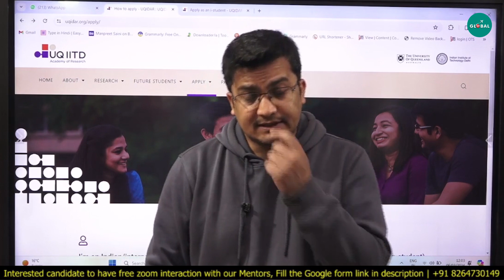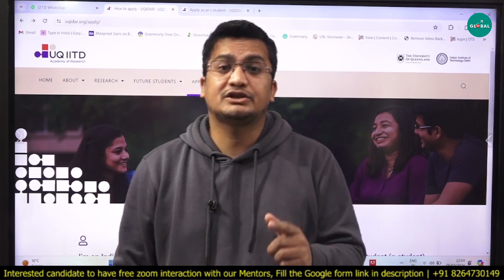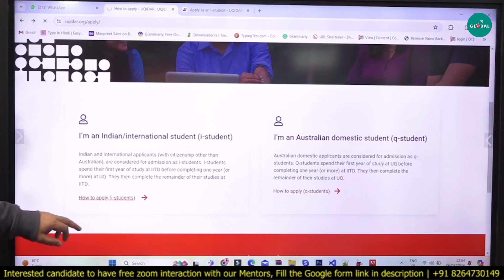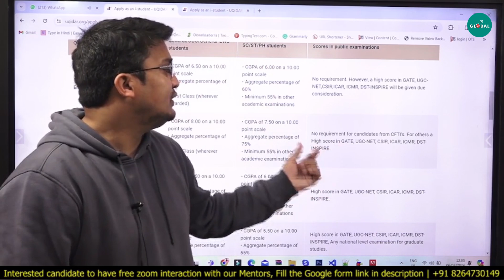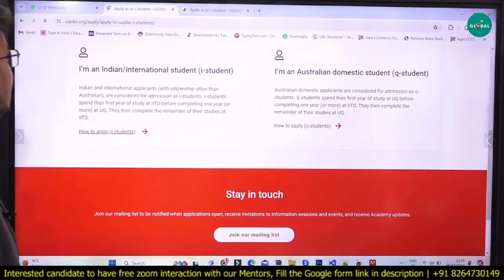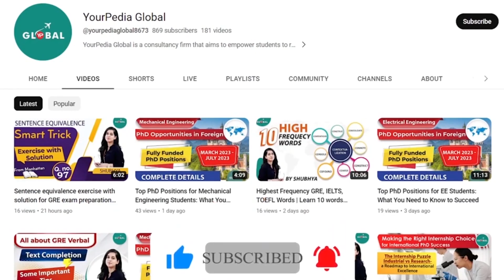IIT Delhi | University of Queensland | UQIDAR | Joint PhD Programme in IITs | PhD in Australia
Explore the pioneering collaboration between IIT Delhi and the University of Queensland (UQ) with their Joint PhD Programme. Gain insights into this transformative academic initiative offering unparalleled research opportunities spanning continents.